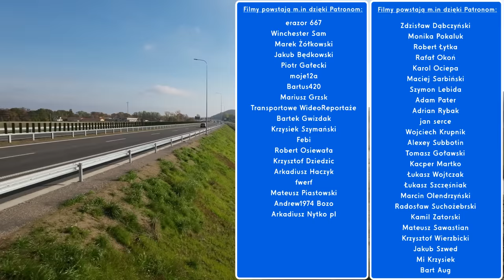Otwarcie drogi ekspresowej S6 Bożepole Wielkie - Gdynia wraz z omówieniem całej drogi S6 i A6